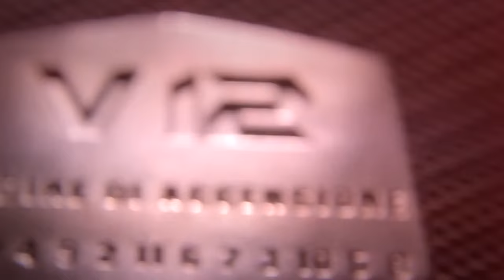Lamborghini Aventador J Exclusive TV Commercial Lamborghini Promo Carjam TV HD Car TV Show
Lamborghini Aventador J for Jota is a radically open automobile conceived as a "barchetta": in place of the classic front windshield there are two small wind deflectors, which make it the lowest car ever made by Lamborghini. The Lamborghini Aventador J is fully functional, registered for road use and will be sold as a one-off.

Stephan Winkelmann, President and CEO of Automobili Lamborghini S.p.A., unveils the new Aventador J (pronounced "Yoh-tah").
The Lamborghini Aventador J is a radically open automobile conceived as a "barchetta": in place of the classic front windshield there are two small wind deflectors, which make it the lowest car ever made by Lamborghini.
The Lamborghini Aventador J is fully functional, registered for road use and will be sold as a one-off.
The Aventador J makes use of Forged Composite parts, like the bucket seats. Forged Composite is an innovative carbon fiber material which was used for the first time by Lamborghini in the Sesto Elemento monocoque. The seats are clad in a special, new carbon fiber based textile, called CarbonSkin, which represents the first application in a car. In one word: UNICA!
Towards the end of the 2000s, Lamborghini produced a number of revisions of the Murciélago and Gallardo. Lamborghini released the Reventón, a limited-edition derivative of the Murciélago featuring a newly designed body with more angular styling, and a roadster the following year. The final update to the Murciélago came in 2009 with the release of the LP 670--4 SV ("SuperVeloce"). As of the 2012 model year, Lamborghini's product range consists entirely of mid-engine two-seat sports cars: the V12-powered Aventador LP 700--4, and variants of the smaller, V10-powered Lamborghini Gallardo: LP 560--4, LP 550--2 and LP 570--4.[74] Limited-production editions of these cars are also produced from time to time. At the 2012 Geneva Motor Show, Lamborghini unveiled the Aventador J -- a roofless, windowless version of the Lamborghini Aventador. The Aventador J uses the same 700 hp engine and seven-speed transmission as the standard Aventador.[97]

At the 2012 Beijing Motor Show, Lamborghini unveiled the Urus SUV. This is the first SUV By Lamborghini since the LM002.

Throughout its history, Lamborghini has envisioned and presented a variety of concept cars, beginning in 1963 with the very first Lamborghini prototype, the 350GTV. Other famous models include Bertone's 1967 Marzal, 1974 Bravo, and 1980 Athon, Chrysler's 1987 Portofino, the Italdesign-styled Cala from 1995, the Zagato-built Raptor from 1996.

A retro-styled Lamborghini Miura concept car, the first creation of chief designer Walter de'Silva, was presented in 2006. President and CEO Stephan Winkelmann denied that the concept would be put into production, saying that the Miura concept was "a celebration of our history, but Lamborghini is about the future. Retro design is not what we are here for. So we won’t do the [new] Miura.”[43]

At the 2008 Paris Motor Show, Lamborghini revealed the Estoque, a four-door sedan concept. Although there had been much speculation regarding the Estoque's eventual production,[44][45] Lamborghini management has not made a decision regarding production of what might be the first four-door car to roll out of the Sant'Agata factory.